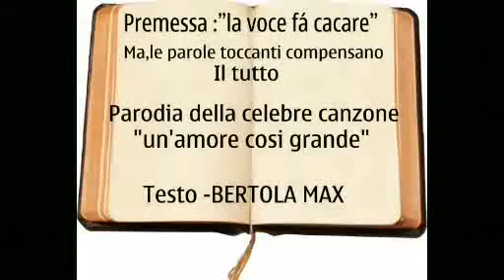Un'amore così grande... versione Max...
Un'amore così grande, successo di Mario Del Monaco , rivista in chiave umoristica dal poliedrico artista (pittore, cartomante , attore) Max.
Il testo fantastico fa perdonare agli ascoltatori qualche calo di voce di Max...